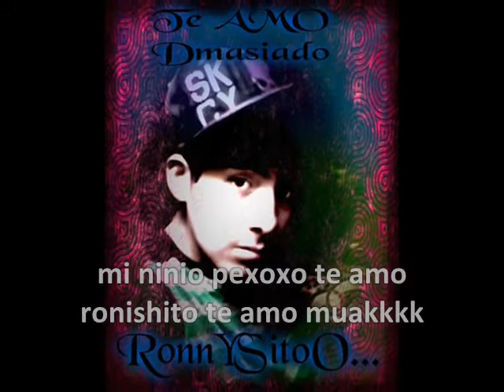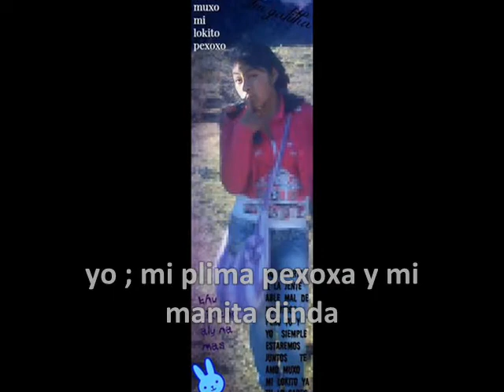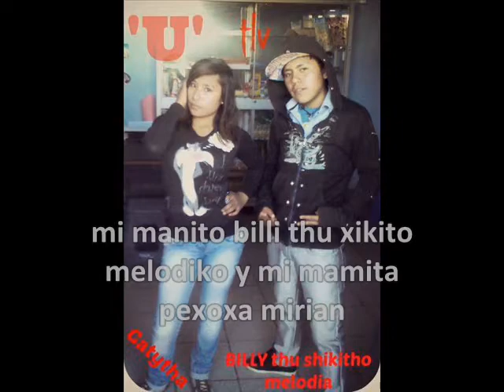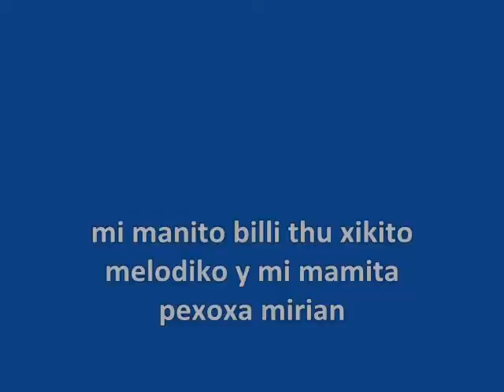los kiero muxo a todos y en especial ami amolxito lindo ronishito te amo